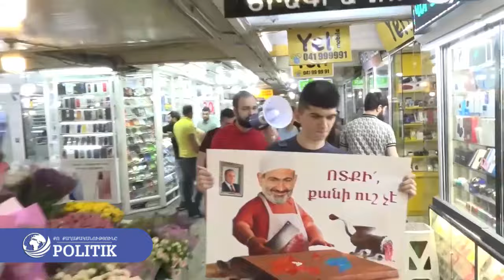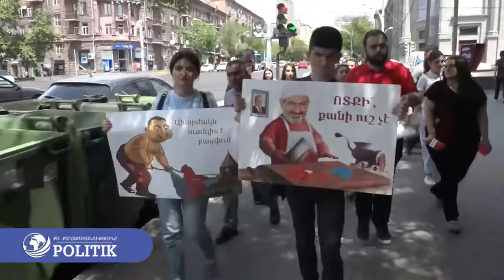Երևանում ՀՅԴ «Նիկոլ Աղբալյան» ուսանողական միությունը ի աջակցություն Տավուշի երթ է իրականացնում